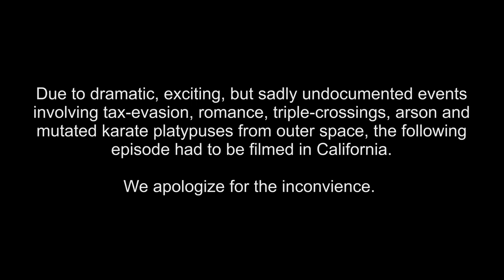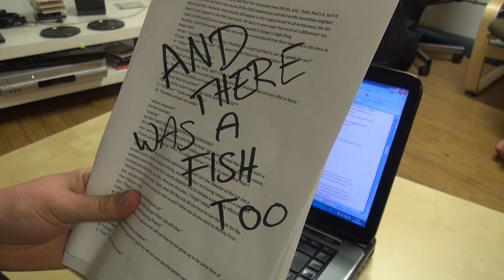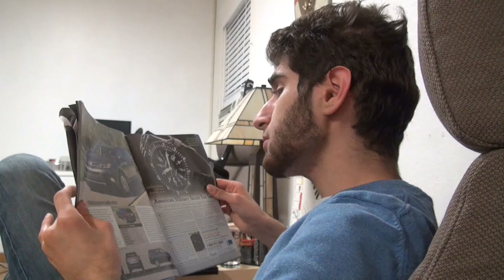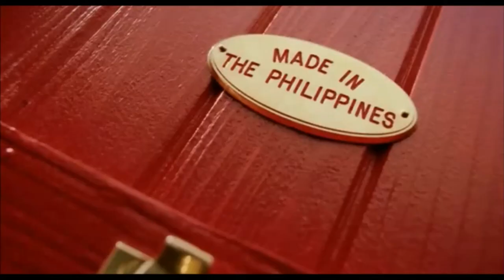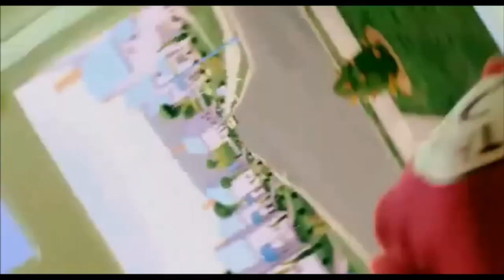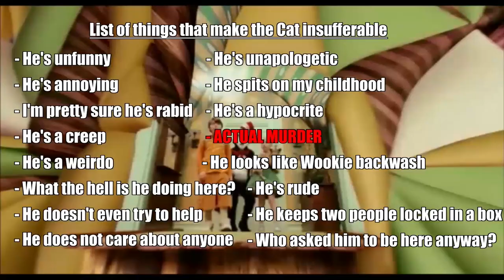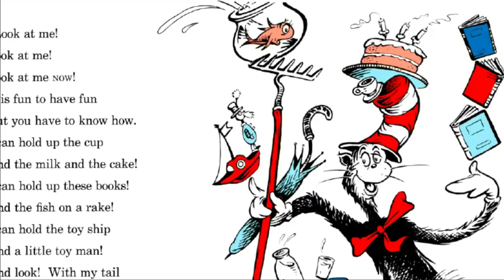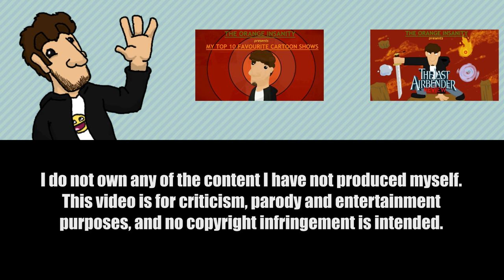The Cat in the Hat Review - The Orange Insanity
A lot of blood, sweat and tears went into this. Mostly blood and tears, though.
I have a Facebook page!